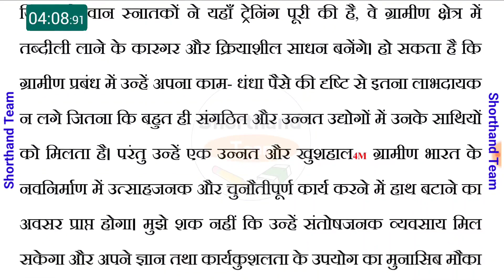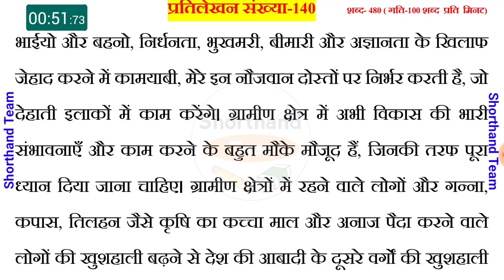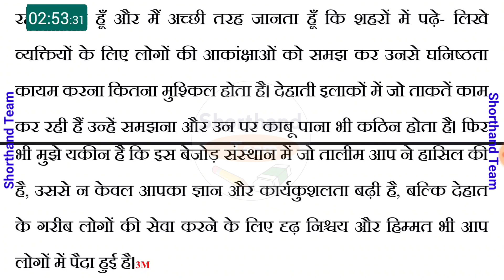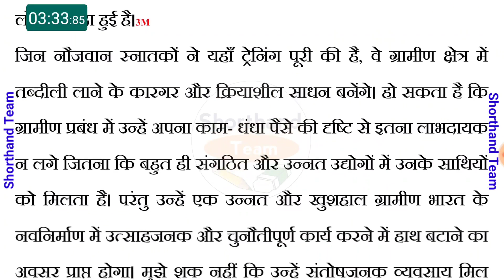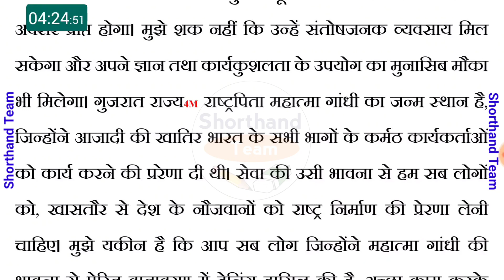Day-140 || Dictation (श्रुतलेख) प्रतिलेखन संख्या-140 || रामधारी सिंह गुप्ता खण्ड-02 (Stenography)